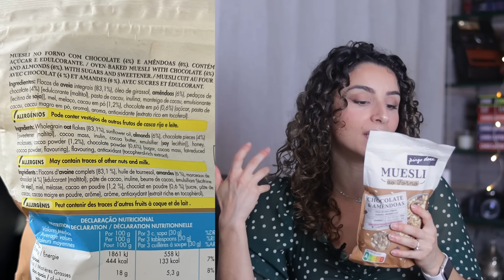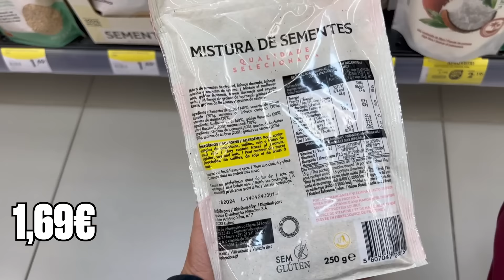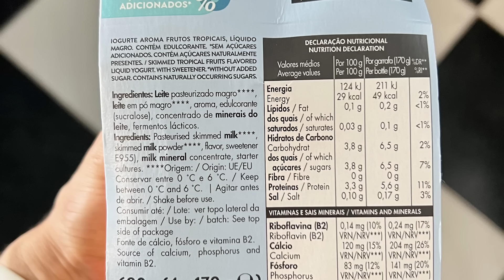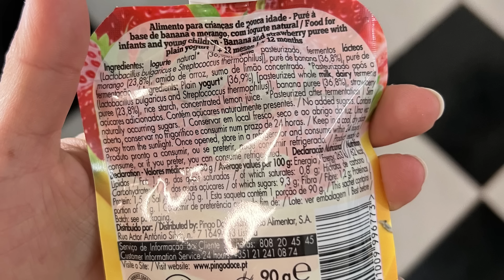FAVORITOS DE SUPERMERCADO ALIMENTAÇÃO - PINGO DOCE PARTE 4 // alimentação saudável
Olá! Hoje trago mais um vídeo para a saga favoritos de supermercado, e desta vez é a parte 4 do pingo doce. Espero que gostes e que seja um vídeo útil eheh 🥰